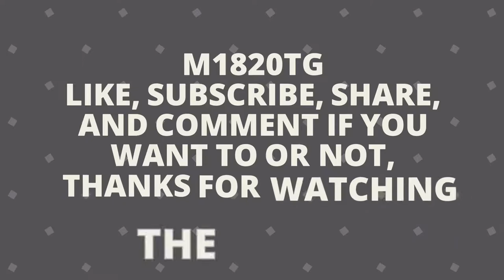Anakin Skywalker part 25 | Star Wars Episode I Racer